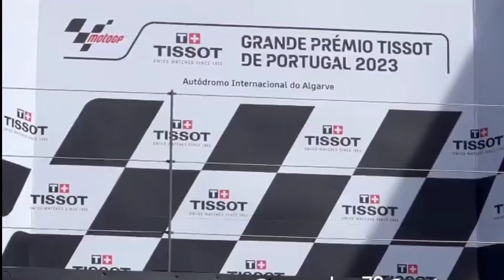Highlights MotoGP Portugal 2023 | Francesco Bagnaia P1, Marc Marquez Crash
Balapan di Sirkuit Algarve, Portimao, Portugal, pada Minggu (26/3/2023) dimenangkan oleh Francesco Bagnaia.

Hasil Race MotoGP Portugal 2023:
1 Francesco Bagnaia ITA Ducati Lenovo (GP23)
2 Maverick Viñales SPA Aprilia Factory (RS-GP23)
3 Marco Bezzecchi ITA Mooney VR46 Ducati (GP22)
4 Johann Zarco FRA Pramac Ducati (GP23)
5 Alex Marquez SPA Gresini Ducati (GP22)
6 Brad Binder RSA Red Bull KTM (RC16)
7 Jack Miller AUS Red Bull KTM (RC16)
8 Fabio Quartararo FRA Monster Yamaha (YZR-M1)
9 Aleix Espargaro SPA Aprilia Factory (RS-GP23)
10 Alex Rins SPA LCR Honda (RC213V)
11 Joan Mir SPA Repsol Honda (RC213V)
12 Takaaki Nakagami JPN LCR Honda (RC213V)
13 Augusto Fernandez SPA Tech3 GASGAS (RC16)*
14 Franco Morbidelli ITA Monster Yamaha (YZR-M1)
Raul Fernandez SPA RNF Aprilia (RS-GP22)
Luca Marini ITA Mooney VR46 Ducati (GP22)
Jorge Martin SPA Pramac Ducati (GP23)
Fabio Di Giannantonio ITA Gresini Ducati (GP22)
Miguel Oliveira POR RNF Aprilia (RS-GP22)
Marc Marquez SPA Repsol Honda (RC213V)